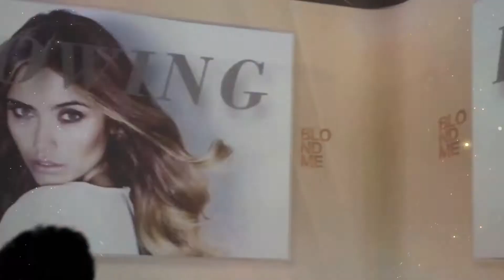BLONDME Lanzamiento Argentina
Lanzamiento BLONDME Argentina una marca profesional dedicada a los rubios.
Realizamos una proyección panorámica de  24 metros de ancho en Bubble studios.

BLONDME proporciona una personalización máxima de los servicios de rubios con una confianza absoluta y una seguridad total gracias a las innovaciones de color y cuidado de la magnífica Tecnología Bonding.